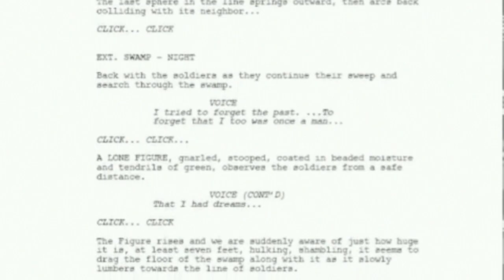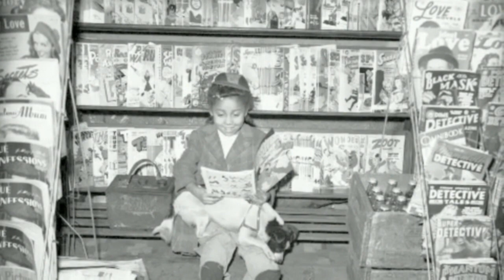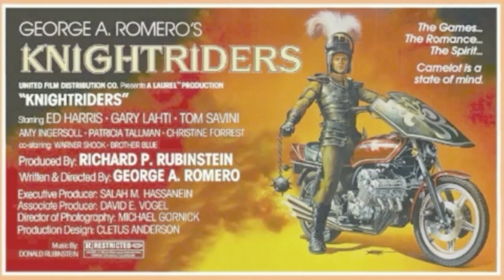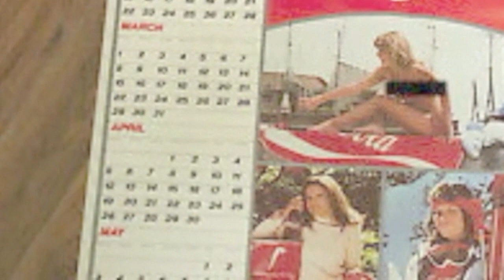Swamp Thing & Return of Swamp Thing - BASED ON A (Episode 4, Chapter 3)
Welcome to episode four of BASED ON A looking at the comics and films of Swamp Thing.

Chapter Three: ‘Swamp Thing Goes Hollywood’ features Swamp Thing producer Michael Uslan, Swamp Thing star Adrienne Barbeau, Swamp Thing star Reggie Batts, and Effects Assistant Geoffrey Rayle talking about the project before journeying to South Carolina to begin filming.

Behind the scenes photos courtesy of Geoffrey Rayle.  To purchase Geoffrey’s documentary “Behind-The-Scenes on Swamp Thing: The Making of the Wes Craven Classic”

Music for this episode was provided by Lever and Ray Strife x Ill-Omega.